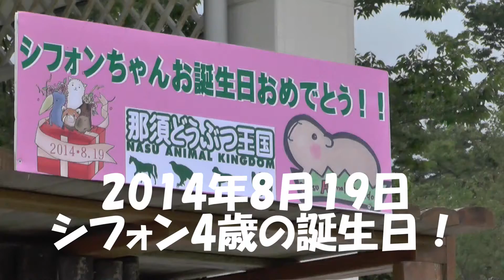那須どうぶつ王国 2014年8月19日カピバラシフォン4歳誕生会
2013年全国カピバラ人気投票でナンバー1に輝いた、シフォンちゃんの誕生日の様子です。